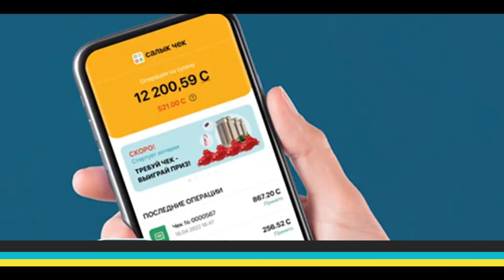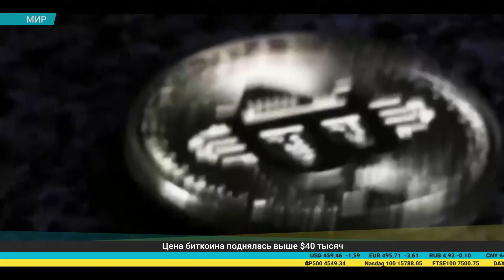Дайджест экономической прессы